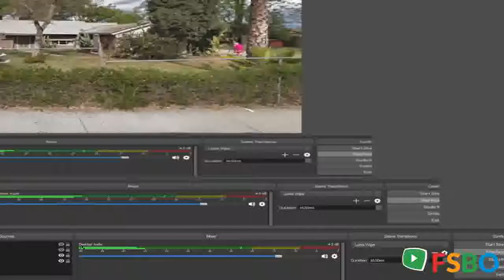Summary - Rowland Heights, CA 91748 Home Sale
Rowland Heights Real Estate Sale
Rowland Heights Property Sale
Rowland Heights Homes Sale
Rowland Heights Single_Family Sale